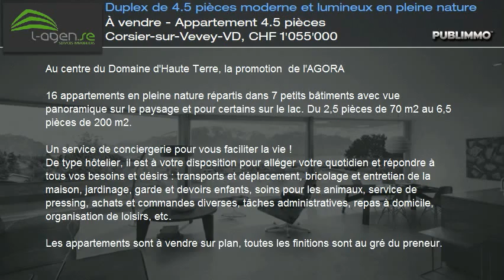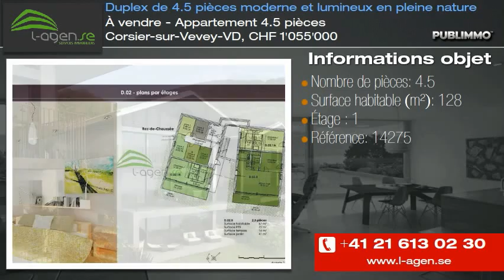À vendre - Appartement 4.5 pièces Corsier-sur-Vevey-VD, CHF 1'055'000